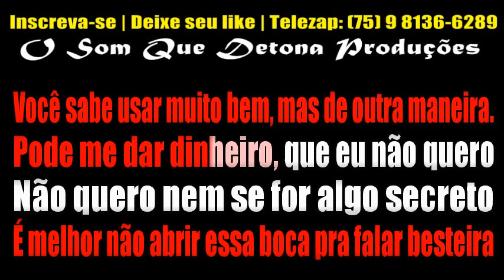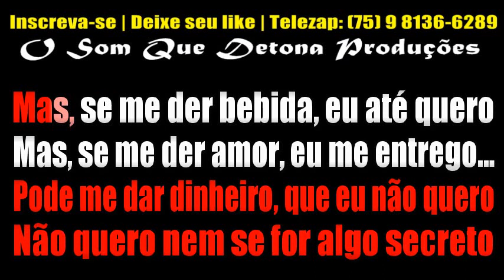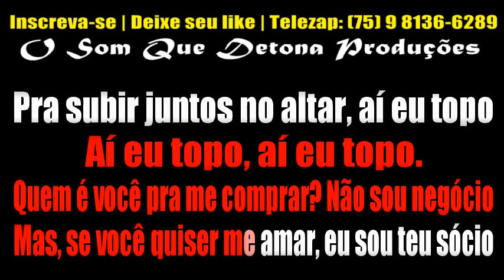KARAOKÊ DE ARROCHA - NEGÓCIO (RAFINHA BIG LOVE)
PRODUÇÃO: O SOM QUE DETONA
TECLADO: YAMAHA PSR E443 - KIT SAMPLES KONTAKT UNHA PINTADA MODIFICADO